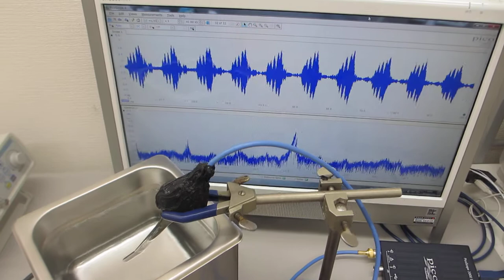超音波洗浄器（４０ｋHz ６０W)による、超音波発振制御実験（超音波システム研究所）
１００ＭＨｚ以上の超音波伝搬状態を利用可能にする

　２０Ｗ以下の超音波出力で、１０００リッターの水槽でも、